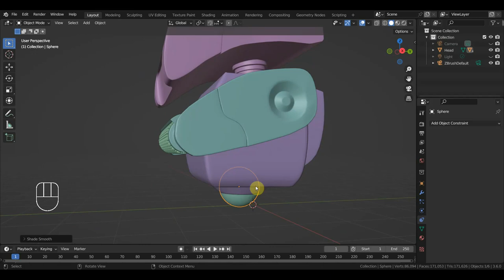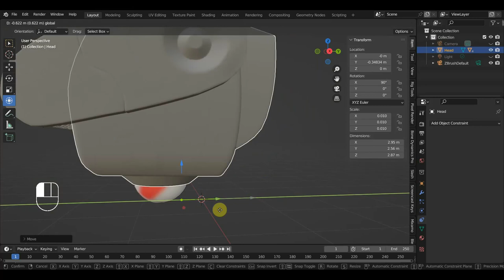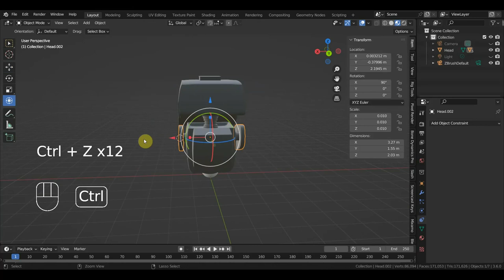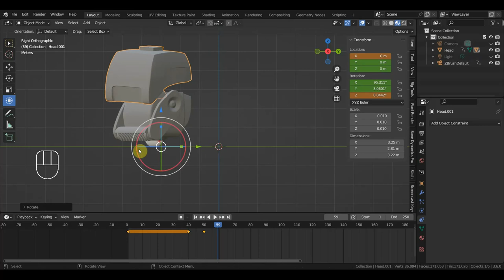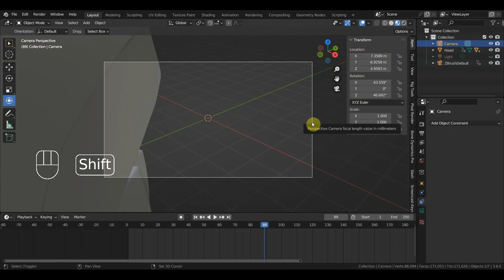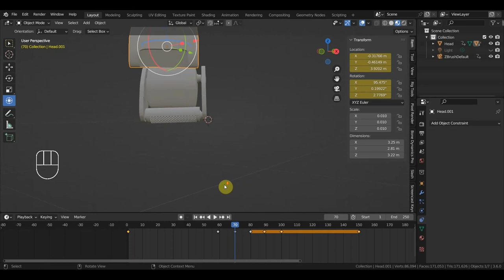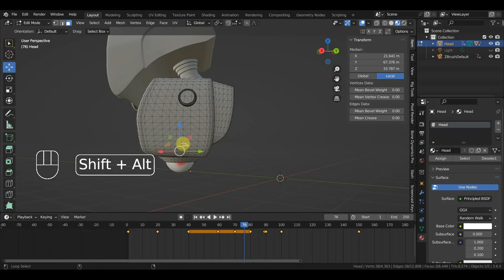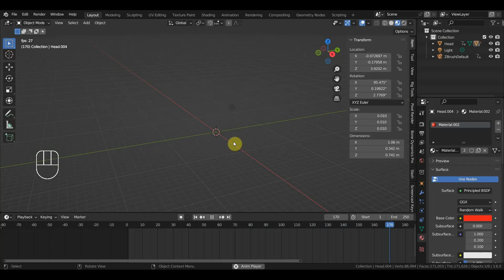BLENDER 3.6 М-О анимация без ригга и драйверы кручения